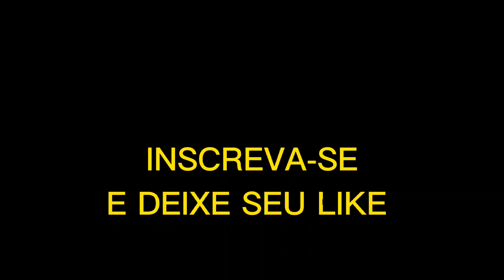VITÓRIA DA CONQUISTA! José Gonçalves ao Povoado da Roseira. ZONA RURAL.